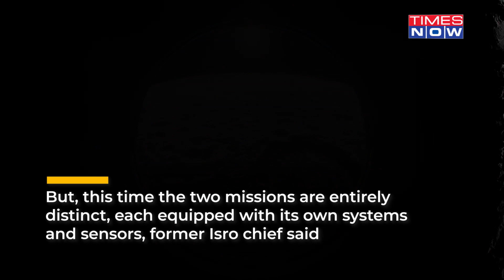Moon Mission: Soft Landing Difficult But Ex ISRO Chief Confident Of Robust Chandrayaan-3. Here's Why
Though 60 years have passed since the first robotic moon landings, touching down safely remains a daunting task till now. The Moon's cold and treacherous south pole has captivated the scientific community for various compelling reasons. It is to be noted that, India’s Chandrayaan-3, has a lander, propulsion module and rover — an exploratory capability Russia did not have. The Indian Space Research Organisation has silently worked over the past four years to launch the ambitious project- Chandrayaan 3.